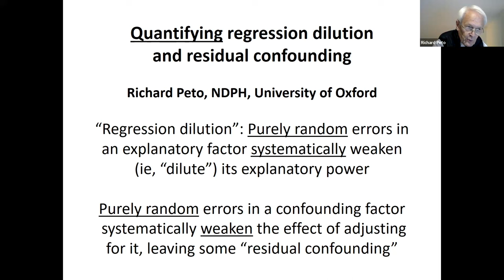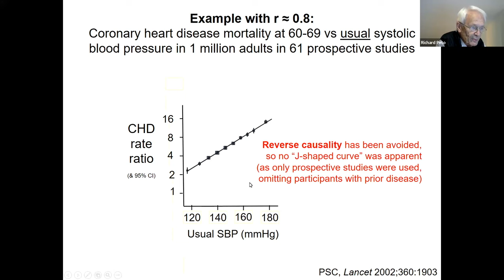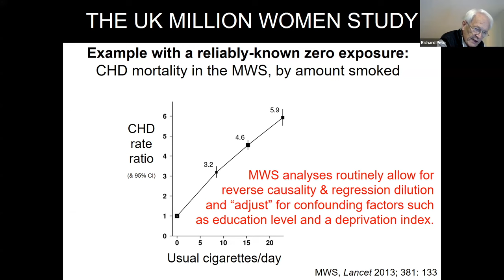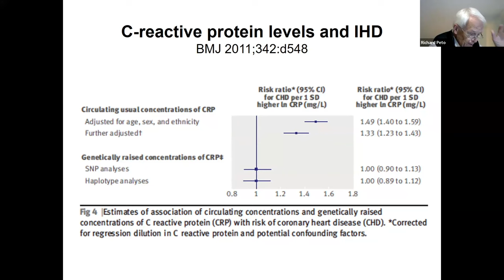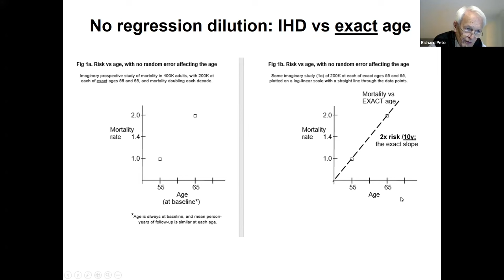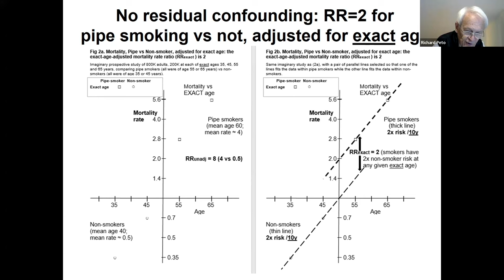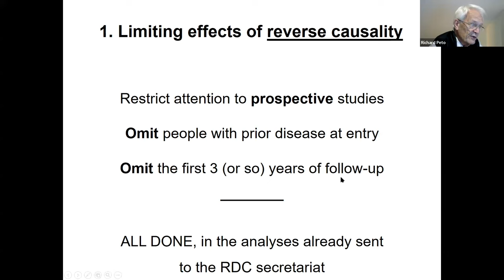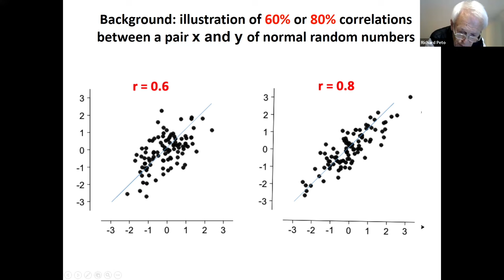Richard Peto Seminar, October 18, 2023